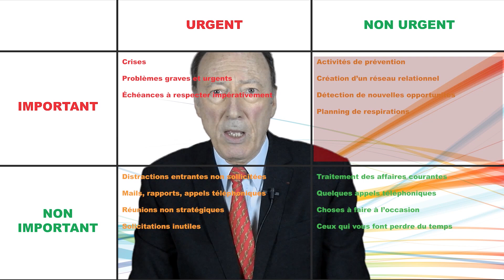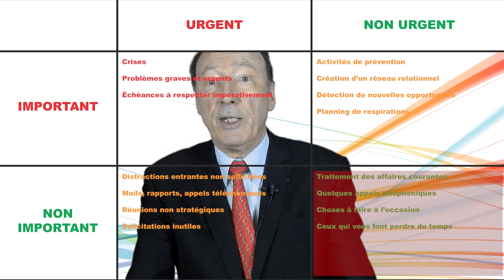Le choix des priorités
Dwight Eisenhower, généralissime victorieux en 1945 et 34ème président des Etats-Unis a conçu une matrice très simple, un outil d'analyse, qui permet de classer les tâches à faire en fonction de leur urgence et de leur importance. Cette matrice est un tableau à double entrée. Pour déterminer si une priorité est à la fois urgente et importante, mesurez :
 Son impact sur la réalisation de vos objectifs,
 La proximité de la date à laquelle la tâche doit être exécutée.
Jetez un regard neuf sur votre activité et analysez-là pour mettre en œuvre des méthodes efficaces.  Commencez par votre emploi du temps des trois derniers mois. Nous passons, en effet, statistiquement, un temps fou à traiter de choses peu importantes qui nous paraissent urgentes alors que nous négligeons totalement les choses importantes justement parce qu’elles ne sont pas urgentes.
Identifiez maintenant les voleurs de temps. Il y en a deux catégories :
 Les voleurs extérieurs (des évènements, des personnes)
 Les voleurs intérieurs (des habitudes, des traits de caractères).
Le défaut de concentration est le principal facteur de gaspillage du temps. C’est donc en apprenant à rester concentré sur vos objectifs que vous vous libèrerez en grande partie des contraintes du temps.
A visionner en moins de 4 minutes…